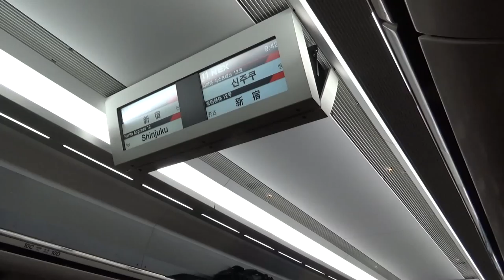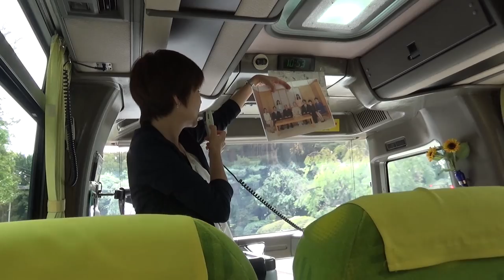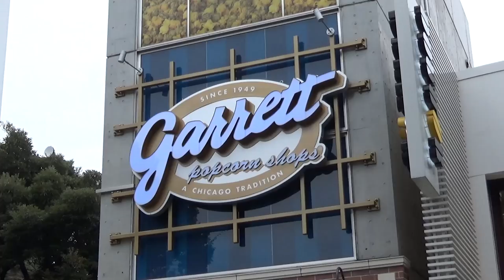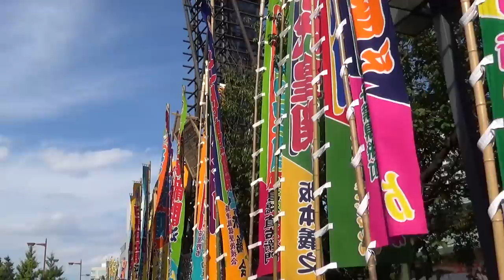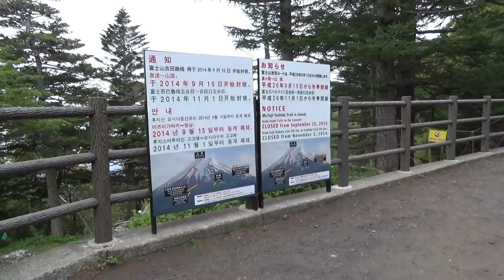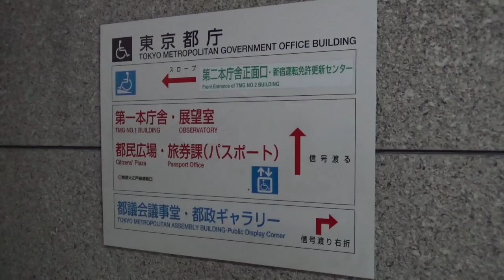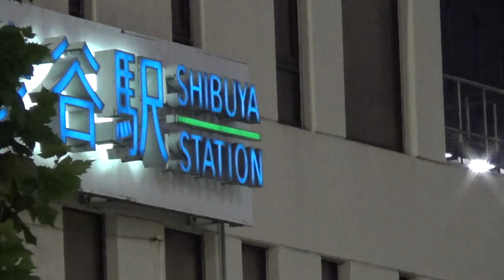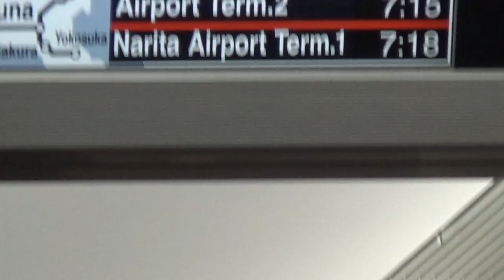Tokyo Holiday 2014